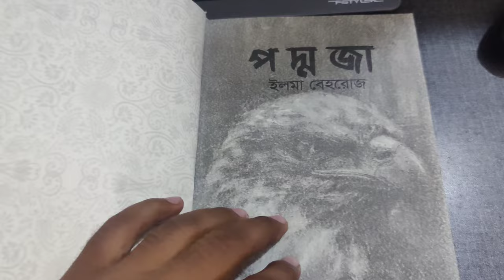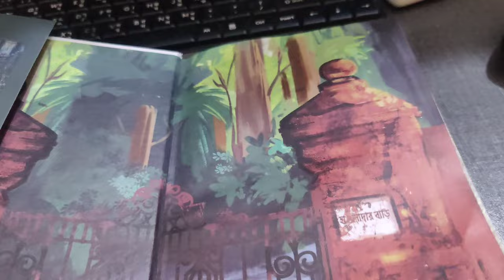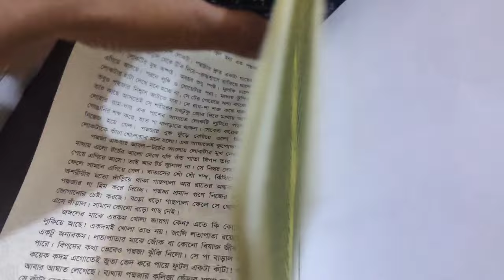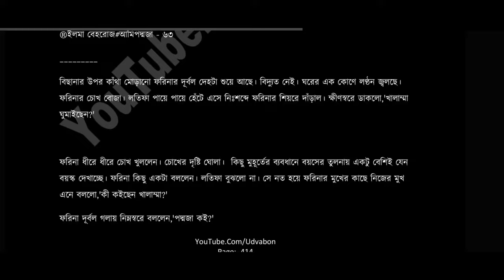পদ্মজা উপন্যাস সম্পূর্ণ PDF 2024 Elma Behrouz ইলমা বেহরোজ Poddoja Uponnash download free পদ্মজা বই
তোমাকে দেখার তৃষ্ণা আমার কখনোই মিটবে না।

সময়ের অভাবে যারা পদ্মজা উপন্যাস পড়তে পারছেন না, কিন্তু কাহিনি জানতে চাচ্ছেন তাদের জন্য এই ভিডিও